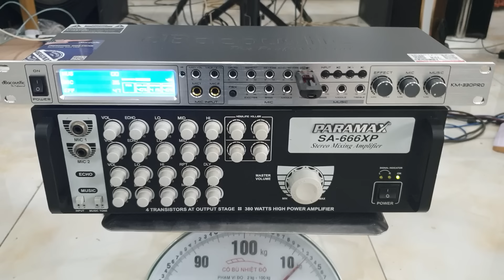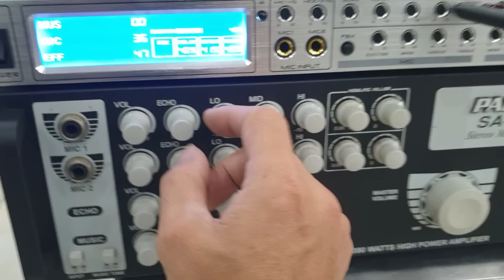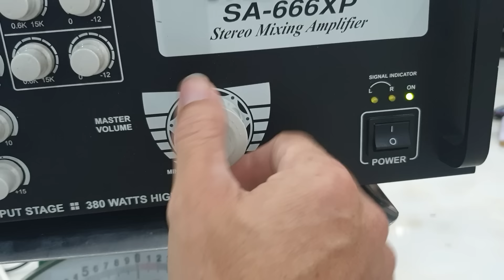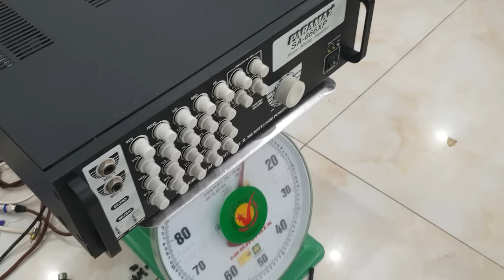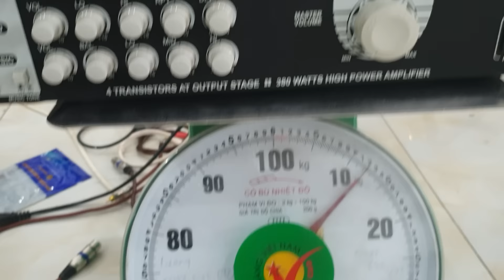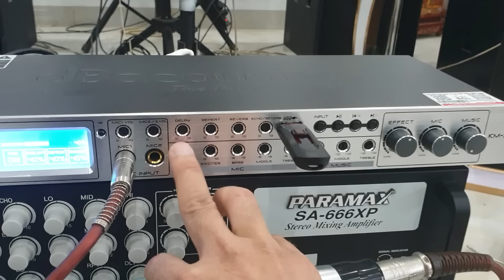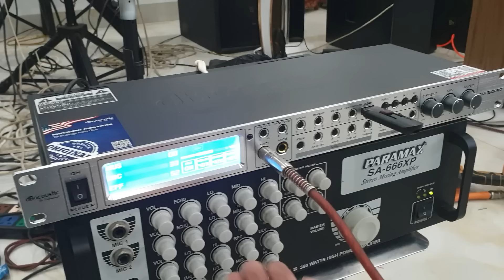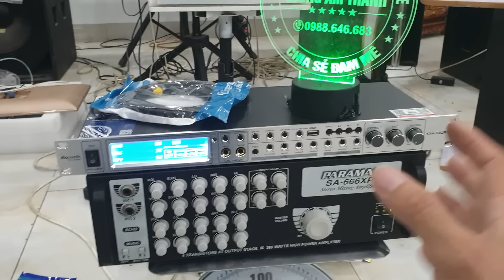Cách nâng cấp âm ly và biến âm ly thành cục đẩy công suất để có hệ thống âm thanh hay hơn trước